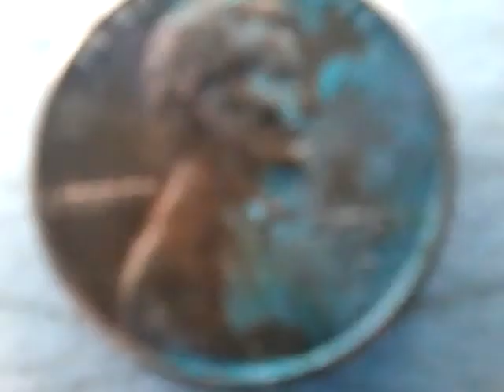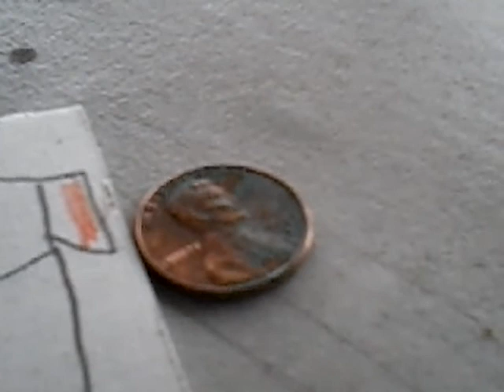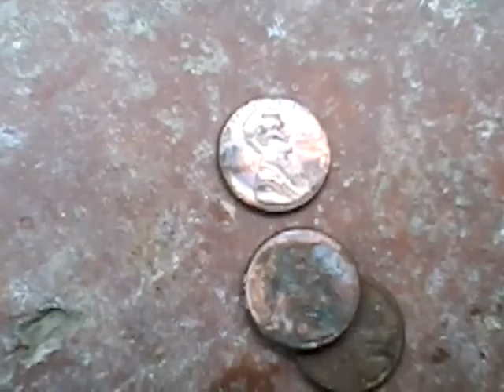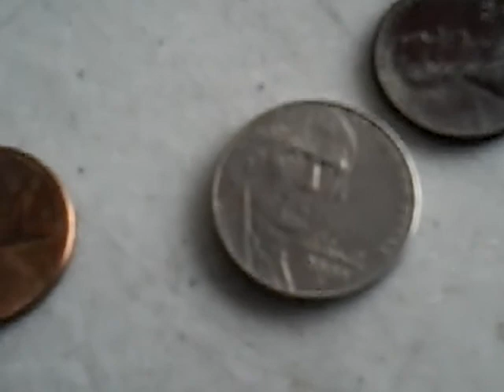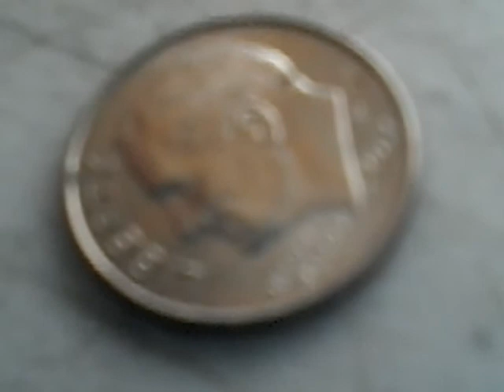THE DEATH coins